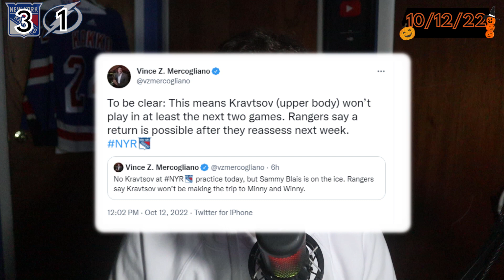Rangers Game Recap - OPENING NIGHT!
Welcome to the breakdown of the game between the New York Rangers and Tampa Bay Lightning at Madison Square Garden. Vitali Kravtsov got injured early in the first period and missed the rest of the game. The New York Rangers goals were scored by Mika Zibanejad in the 2nd and in the 3rd. First one shorthanded assisted from Jacob Trouba and K'andre Miler. Then in the 3rd it was a power play goal assisted from Artemi Panarin and Chris Kreider. Steven Stamkos with a power play goal in the 2nd was the lone goal for the Lightning. Barclay Goodrow in the 3rd would make it 3-1 Rangers and they would win by that final score.